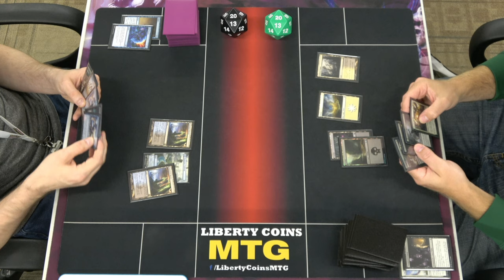Dimir Control 🔵⚫ vs Orzhov Curses ⚪⚫ | 10-06-23 | Round 3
Regular REL
Format: Pioneer

Open Discord.